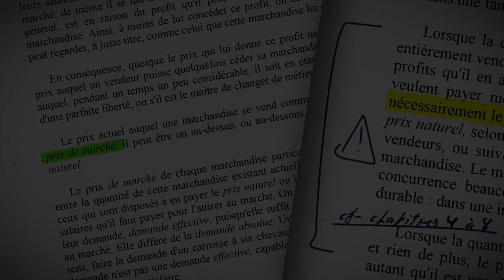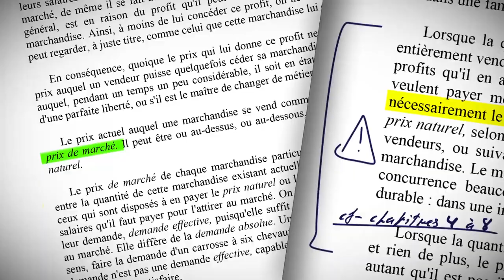L’étranger qui vient – repenser l’hospitalité (et l'hostilité !) [Ghislain Deslandes]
Les migrations sont un phénomène à propos duquel aujourd’hui chaque nation se doit de s’interroger.  Et il faut bien constater que c’est souvent à l’aune de cette question que se détermine, dans les nations occidentales du moins, l’appartenance à un camp politique. Aujourd’hui la « crise des migrants » comme on l’appelle un peu vite structure en grande partie nos débats de société. [...]